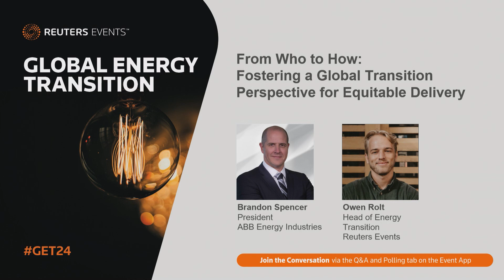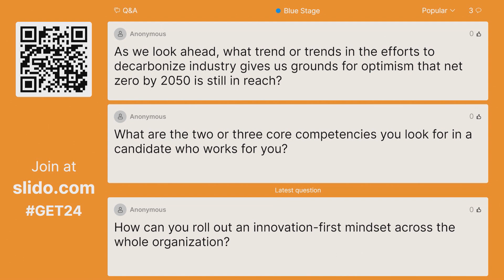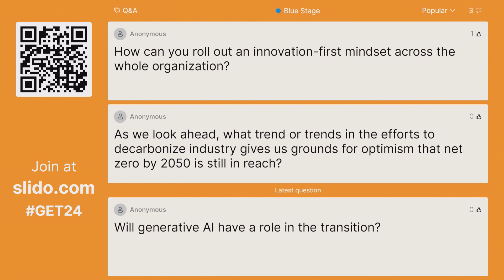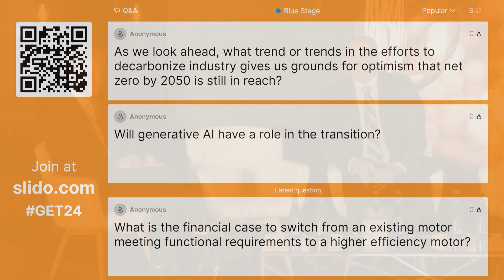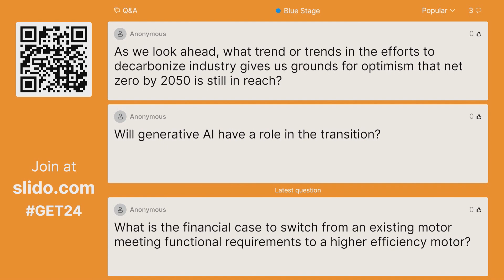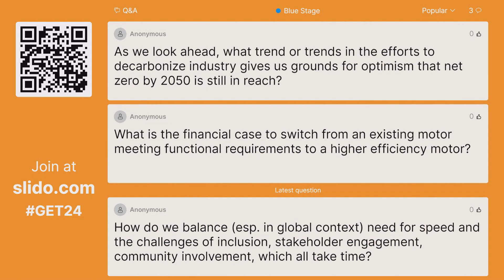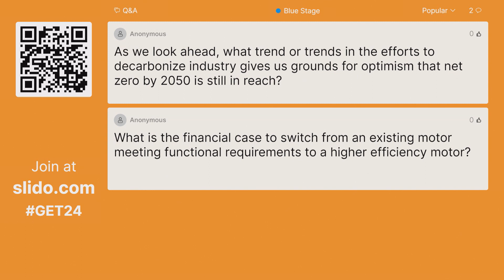From Who to How: Fostering a Global Transition Perspective for Equitable Delivery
A talk with Brandon Spencer, President, ABB Energy Industries and moderated by Owen Rolt, Head of Energy Transition, Reuters Events.

While the world’s population continues to grow, so does demand, the supply and access to which is still unevenly distributed. How can energy stakeholders ensure reliability of supply amidst rising demand, while shifting towards a low-carbon business?

• Redefine the roles and responsibilities of the transition. Address who is paying for the transition and the legal and regulatory frameworks needed to accelerate its progress.
• Examine strategies for transforming energy portfolios in the face of global challenges, learning how to balance immediate responses to market volatility with a steadfast commitment to long-term sustainability goals and shareholder ROI.
• Understand which core competencies needed for a transition workforce and how to and evaluate opportunities for upskilling to bridge the gap between your transition plan and current capabilities